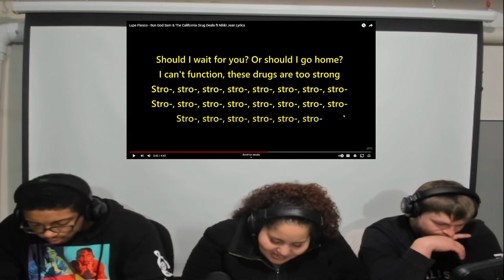Lupe Fiasco - Sun God Sam & The California Drug Deals (Feat. Nikki Jean) [REACTION]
Wassup Blite Nation! We are back with another reaction. We are reacting to "Sun God Sam & The California Drug Deals (Feat. Nikki Jean)" by Lupe Fiasco. This is the edited and uploaded reaction video from the live stream on 01/07/2023.

@BliteMedia (Blite Media)
@IanMcKizzle (Ian)
@ThaDavito (Vito)